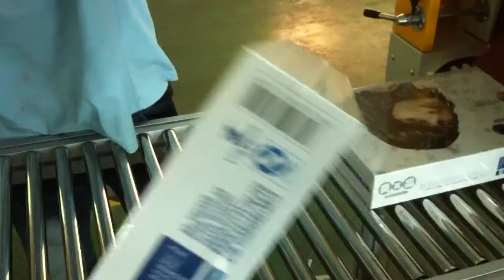Side Sealer Shrink Packaging Machines/Shrink Film Machine,Qingdao Ausense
Side Sealer Shrink Packaging Machines/Shrink Film Machine,Qingdao Ausense, shrink machine.